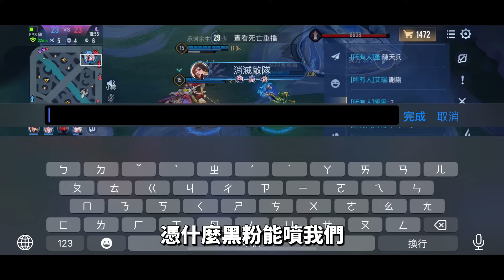【Qi黃帝】遇到最嗆黑粉 直接嗆整個89教科書 台中8+9決定牙起來處理掉他 || 傳說對決 Arena of Valor 黃帝の日常頻道➤@user-cl3bh6mo1z